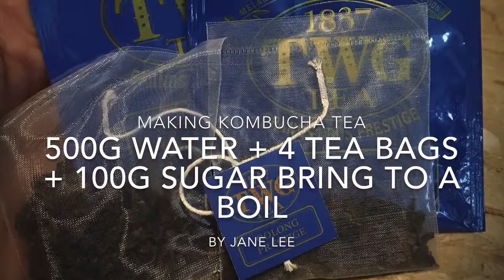Kombucha Making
Easy making of fizzy fermented pro biotic drinks for your loved ones.